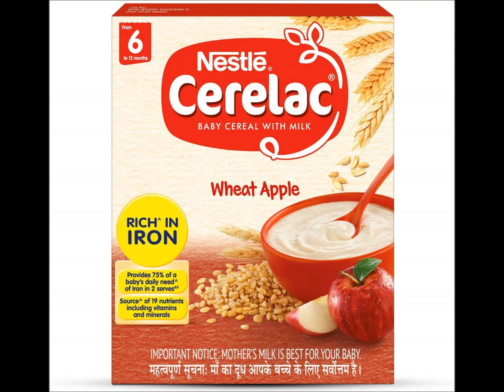25 Food options while traveling with Kid/Toddler|Healthy Food option for kids while traveling-Part2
Hello all,here are food options which you can get easily in any supermarkets,store and some you can make in home too.Traveling with Kid is challenging as well as enjoyable just you have to prepare and do some homework.Happy Traveling !! Happy Parenting !!